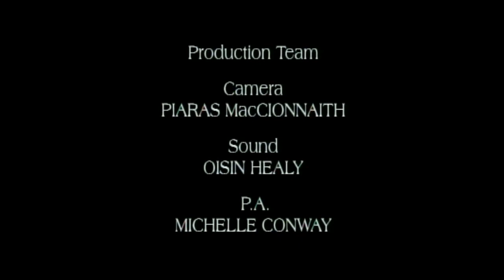Making of Into the West 1992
Behind the scenes access from the set of Into the West.

Into the West 1992
Production Companies
Channel Four Films
Majestic Films International
Parallel Film Productions

Distributed by Entertainment Film Distributors